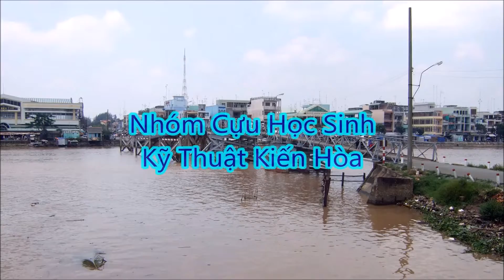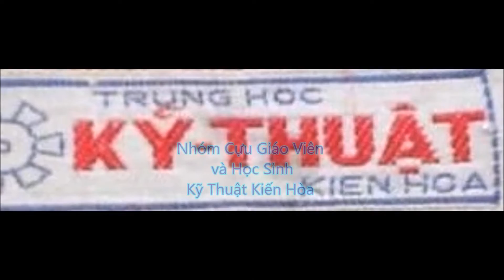Vài Hình Ảnh Cựu Giáo Viên Và Học Sinh Kỹ Thuật Kiến Hòa – Tập 1-4 – Created Oct. 2016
Gom góp vài hình ảnh kỷ niệm của cựu giáo viên và học sinh Trường Kỹ Thuật Kiến Hòa. Tập 1 - 4.